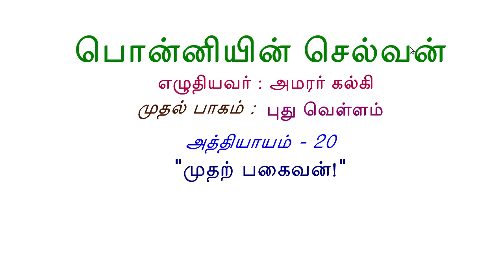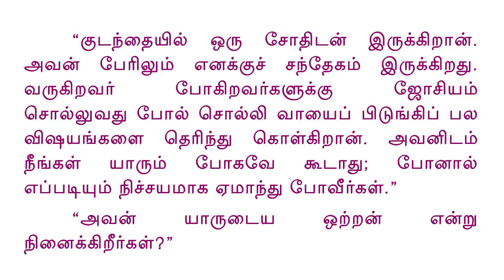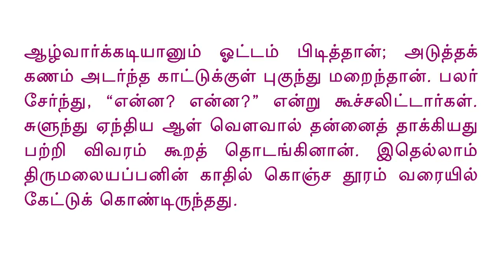Ponniyin Selvan Audio Book (Read along) 1.20 "முதற் பகைவன்!"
Ponniyin Selvan Audio Book Part-1 Chapter-20 Mudhar Pagaivan ("முதற் பகைவன்!")
A "read along" version.